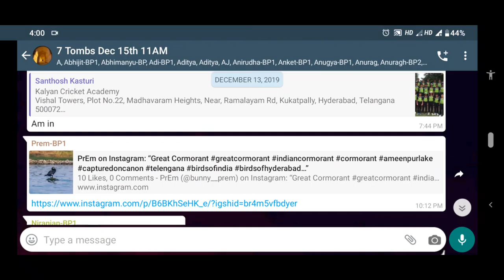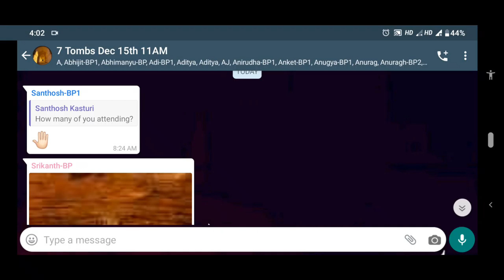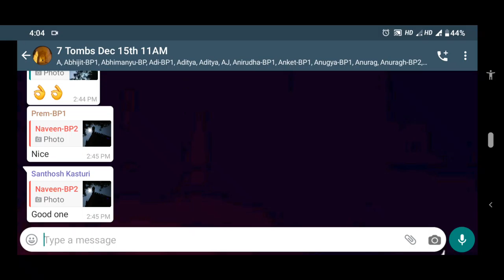Workshop Highlights - December 14th & 15th 2019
Photofountain is more focused and challenged to provide quick learning strategic training in about one workshop time duration and Hyderabad city's most active photography community.

For new members, first workshop is focused on:
Learn how to handle your camera in different lighting conditions with respective to different photography genres like Wildlife, Portraiture, Macro*, Action, Still, Landscape, Light Trails or any Conceptual photography etc. Demonstrating live with camera, how to capture and achieve photography goal.

You'll be given a time to practice at the same time at demonstration of features or functions of the camera.

Training Assurance :
We'll give you an assurance on training that is you'll be start capturing photographs with best possible decision making on choosing right camera settings by considering best quality of image with respective to different lighting conditions.

One workshop that makes you an expert photographer.

This session is exclusive for new members i.e already a Photofountain members can ignore it and follow our WhatsApp groups.

Decided to join Photofountain?

Step 1:
Register to Photofountain photography community by making a payment 2000 rs, its a One Time Subscription charges, and after that you can attend next future Outdoor workshops, no additional charges applies.

Or Direct to Bank Account
Account Name : Santhosh Kumar K
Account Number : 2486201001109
IFSC Code:CNRB0002486

Step 2:
Completed registration?

Else go to the Step 3

Step 3:
Didn't completed the registration?

Important Note:
We request you to join only if interested with Photofountain. Join & leaving the group just like that without any reason, your number will be blocked to make sure we don't experience the action repeatedly.

Santhosh Kasturi(Founder & Trainer)

Photofountain - Get Trained To Capture Anything.